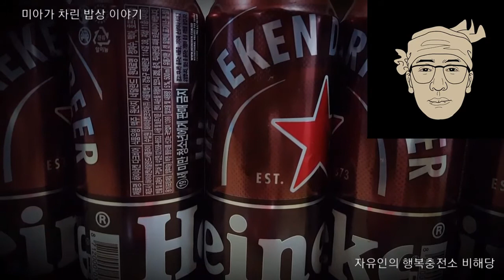미아가 차린 밥상 이야기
자유인의 자유로운 생각
나그네의 행복충전소 비해당

이런 음식을 두고
고장마다 일컫는
음식명이 다를 수 있겠죠.

의성 안계에 이런 음식을
잘하는 곳이 있고 그집은
십전대보탕에 들어가는
한약재를 사용하는데
그 향이 제법 강합니다.

하여, 그 집의 이런 음식을
한약 향에 민감한 사람은
싫어할 수도 있을 겁니다.

나그네는 그게 좋아 가끔
포장해서 사 와 먹습니다.

화면의 이 음식이 엇비슷하기에
'뻐다귀해장국'이라 하겠습니다.

나그네가 이따금 돈 주고 사 먹는
것보다 지금 이게 더  맛있습니다.

이 '뼈다귀해장국'은 미아(외종누이)가
나그네를 위해 차린 밥상입니다.

내용물을 보지 않고서 어제
이 음식을 두고 '곰탕'이라 한 걸
바로 잡습니다.

행복충전소 비해당에서